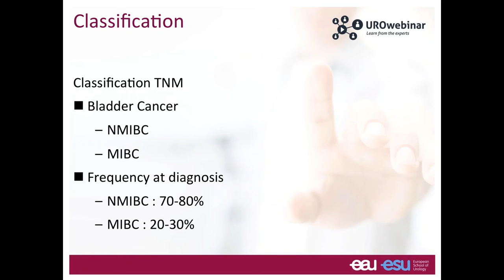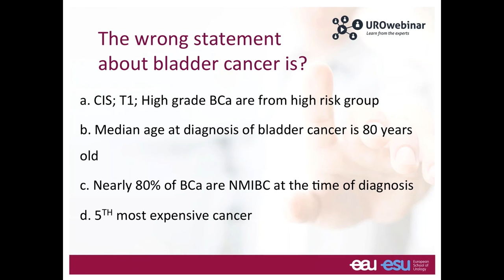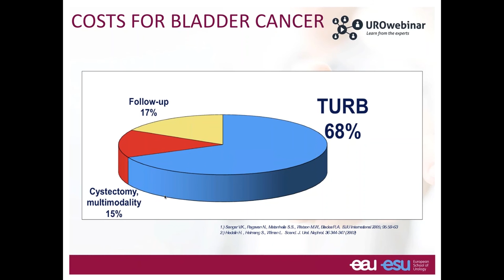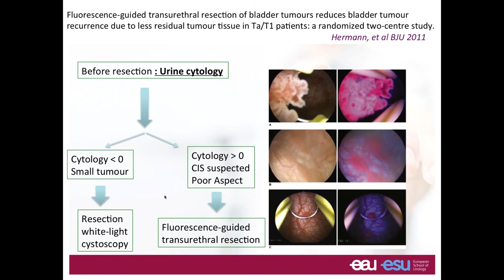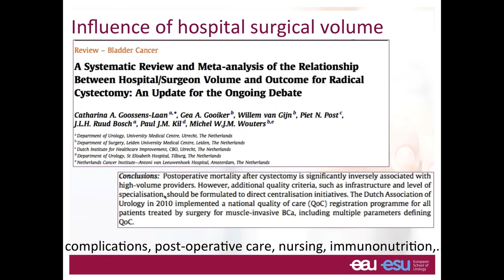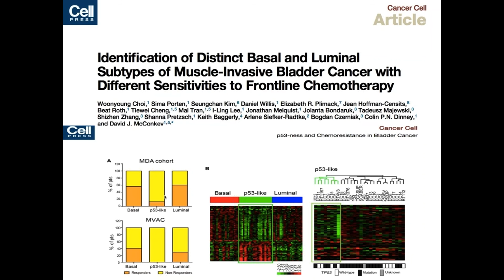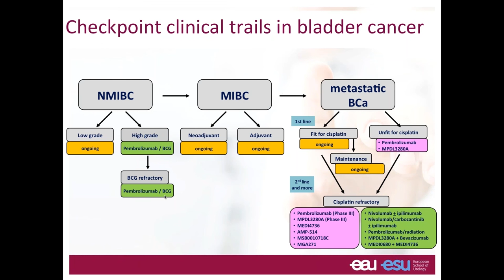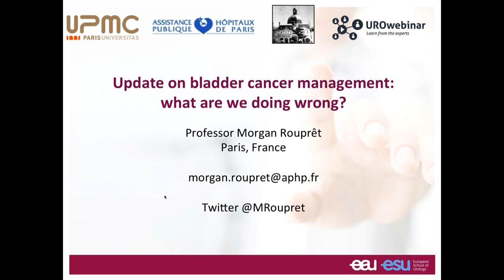Urowebinar: Update on bladder cancer management what are we doing wrong BY MORGAN ROUPRET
This webinar will address contemporary concepts and controversies in bladder cancer such as:
• Accurate staging and its role in clinical decision making/risk stratification
• Risks, benefits, and side effects of current and novel therapeutic approaches including endoscopic and minimal-invasive surgery
• Systemic therapy for high-risk and metastatic patients

Presenter: Morgan Roupret
Co- presenter: Véronique Phe